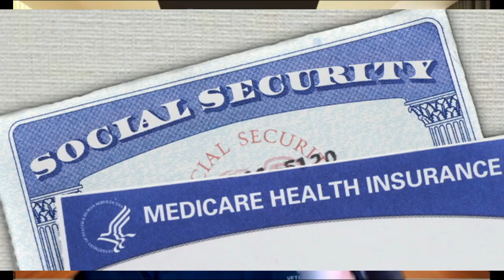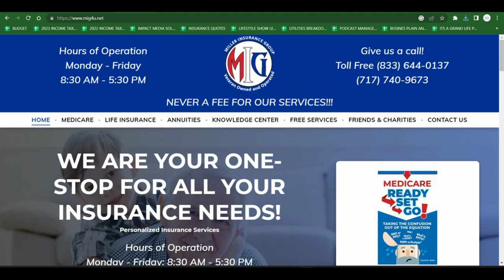Trailer: Why is Dave doing this?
Understanding Medicare and Social Security are crucial elements of Senior Living.
They're also some of the most confusing!

Dave Miller's mission is to make it all simpler for you. Listen to the trailer episode to see what he has in store.